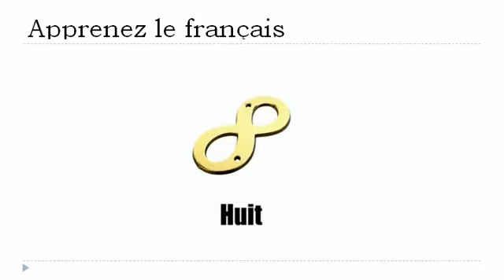เรียนรู้ภาษาฝรั่งเศส = หมายเลข # จาก 1 ถึง 9